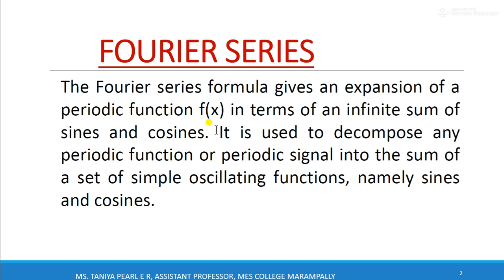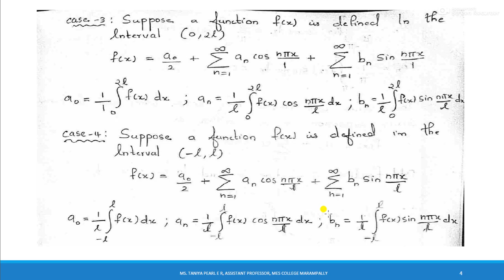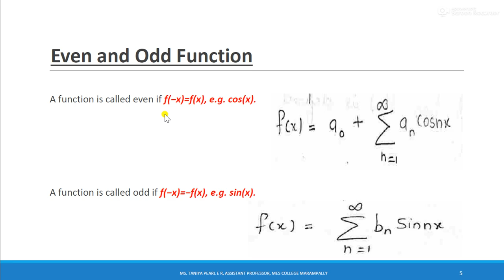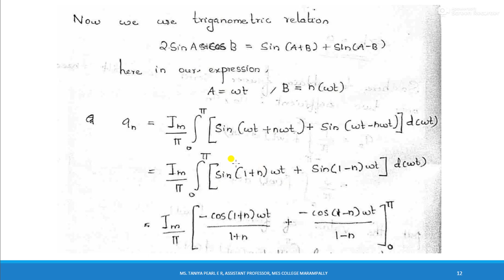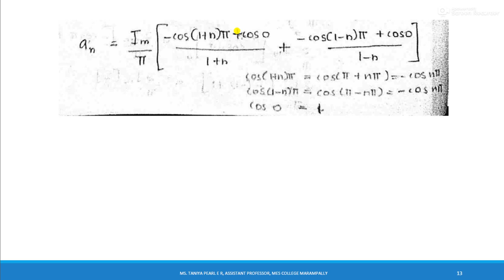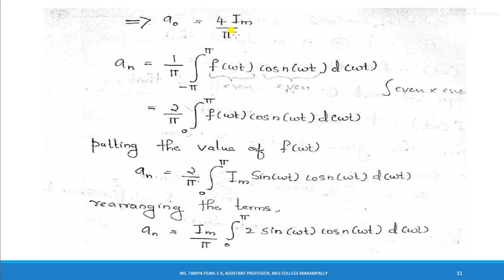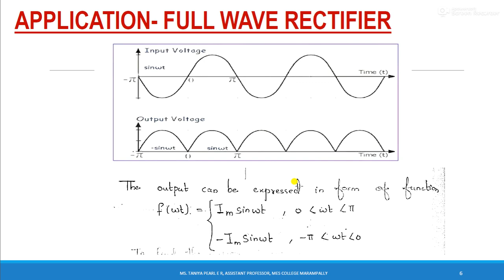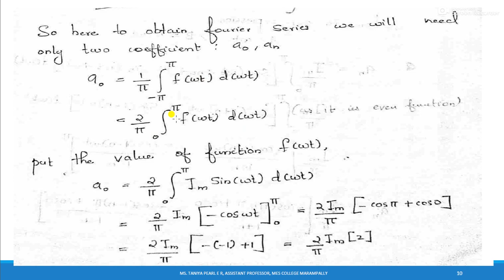FULL WAVE RECTIFIER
SEMESTER II
PH010201:MATHEMATICAL METHODS IN PHYSICS – II
UNIT II
Integral transforms-Application of Fourier series 2.2.2 Full Wave Rectifier